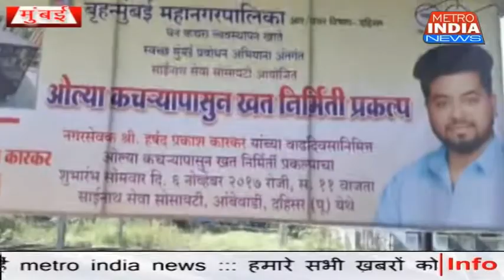कचरे से खाद बनाने की मुहीम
दहिसर पूर्व अंबावाड़ी  साईनाथ नगर वार्ड क्रमांक ६ के शिवसेना नगरसेवक हर्षद प्रकाश कारकर के जन्म दिवस पर कचरे से खाद  बनाने के प्रकल्प का उद्घाटन किया |